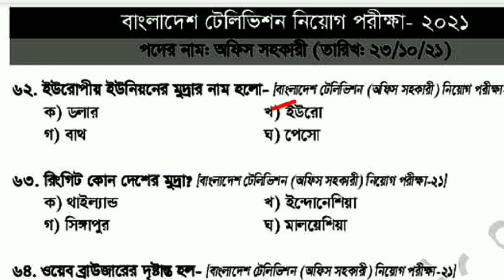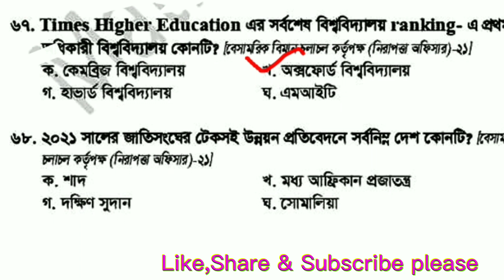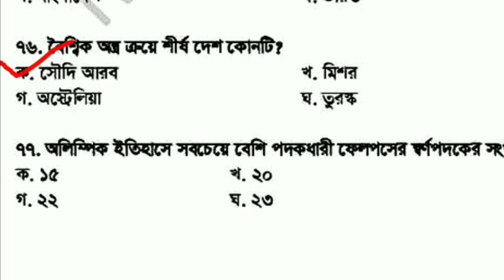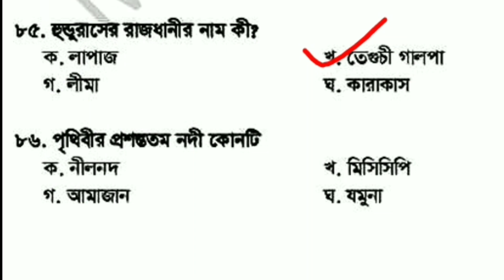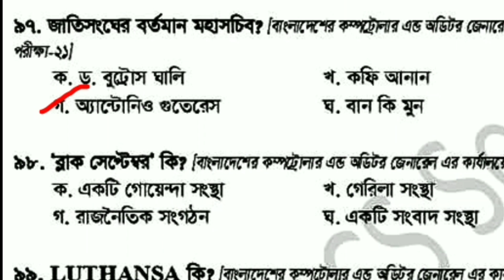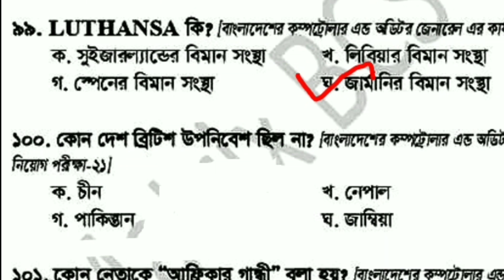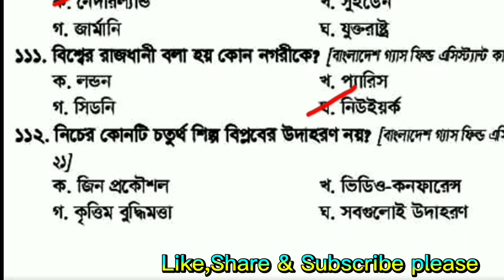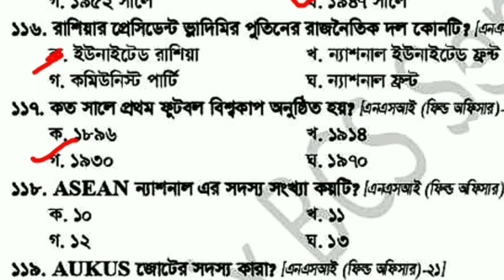২০২২ সালে চাকরির পরীক্ষায় আসা সকল সাধারণত জ্ঞান | bcs international affairs preparation-2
২০২২ সালে চাকরির পরীক্ষায় আসা সকল সাধারণত জ্ঞান | bcs international affairs preparation-2